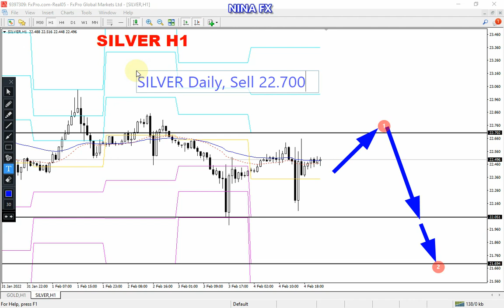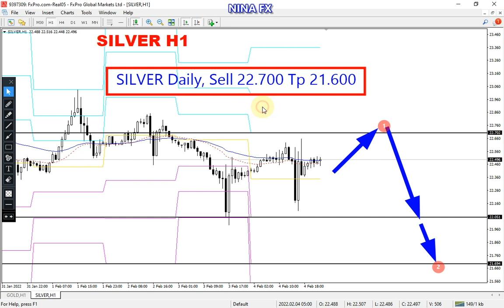Silver Daily Analysis for February 7, 2022 by Nina Fx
Siolver Technical analysis for daily.